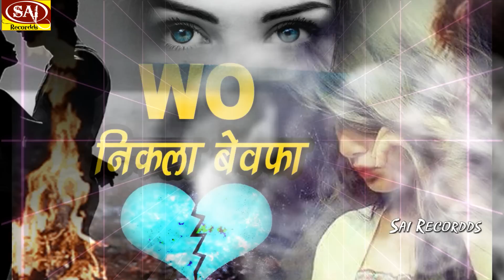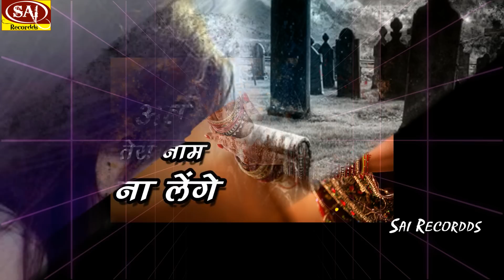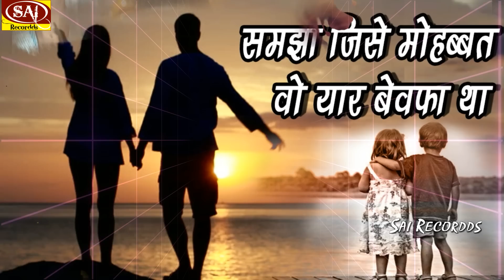Dil Jabse Toda Tumne - दिल जबसे तोडा तुमने 💔Very Heart Touching 💔Hindi Sad Song